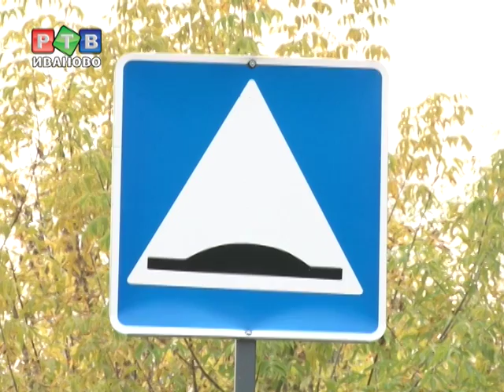Мэрия бережёт "полицейских" от дождя